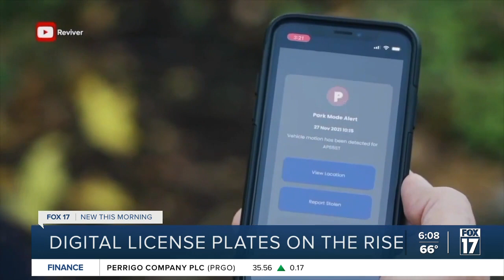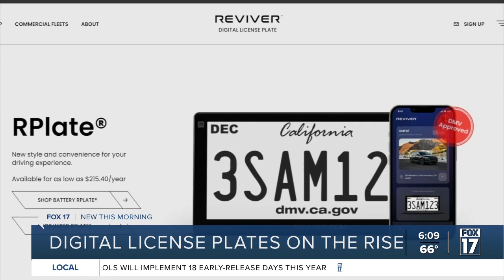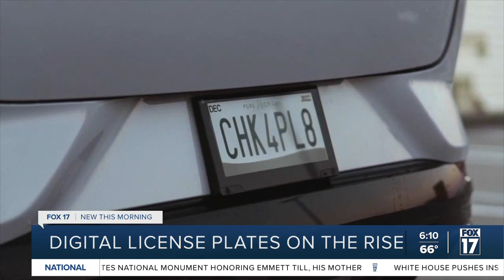Digital license plates changing the way traditional plates are used